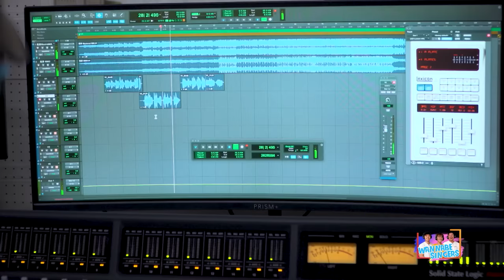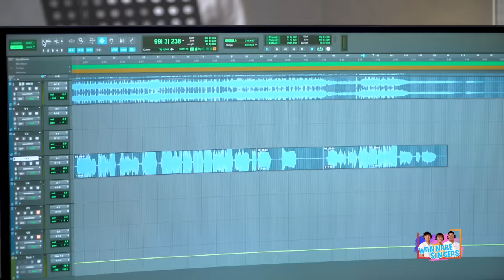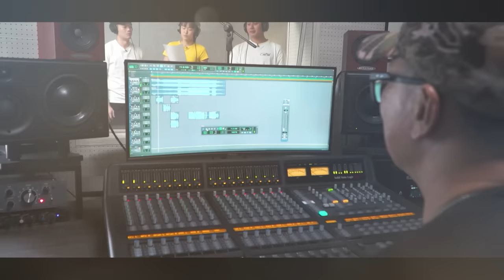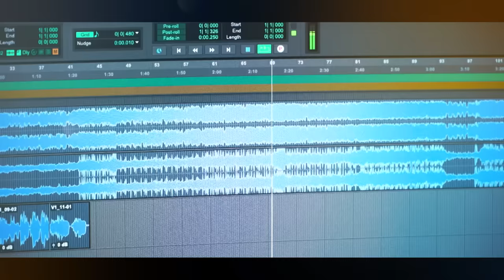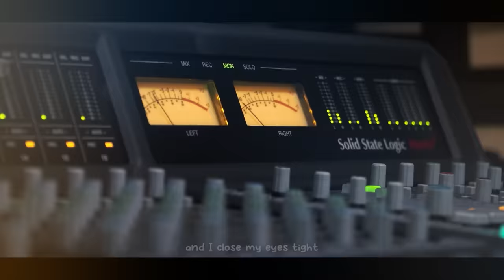From badminton stars to superstars | Badminton Unlimited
In this BadmintonUnlimited episode, we step into the recording studio with Wang Chi Lin, Hsu Wen Chi, and Lu Ching Yao of Chinese Taipei to discover their unexpected singing talents. 🏸🎤

Credits:
Original Publisher: Baosheng Digital Culture Ltd.
Executive Producer/Distributor: Mr. 486, Show Me Music
Original Singer: Wang Chi Lin
Music Producer: Jerry Huang